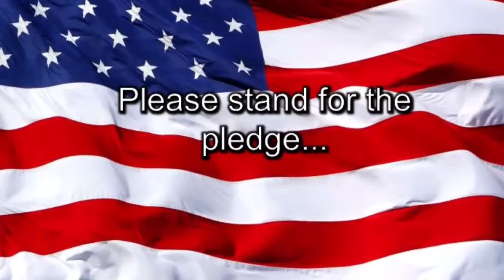Pine Island Announcements- Monday February 27, 2017